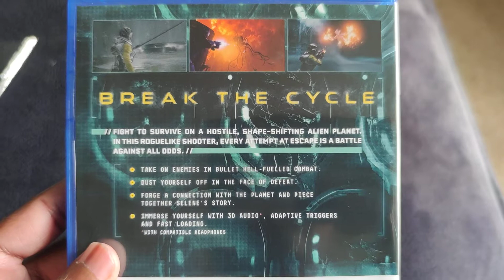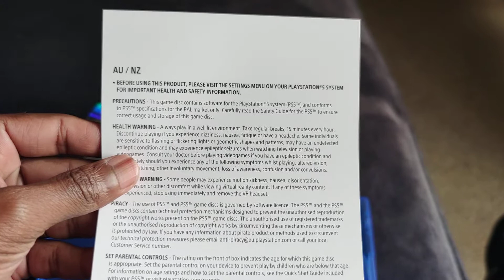PS5 Returnal Unboxing